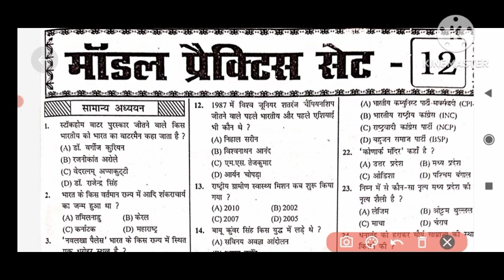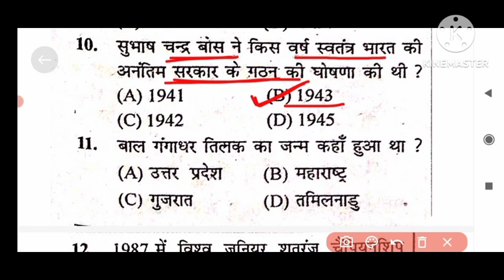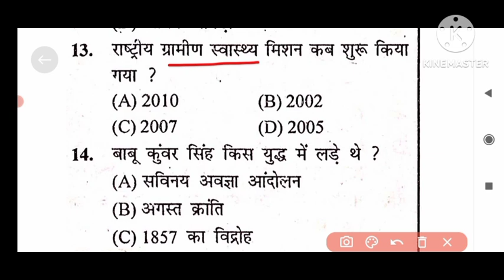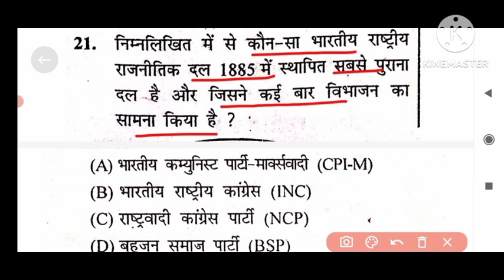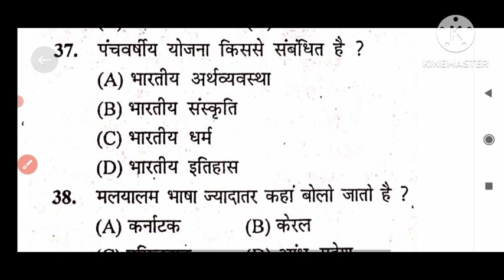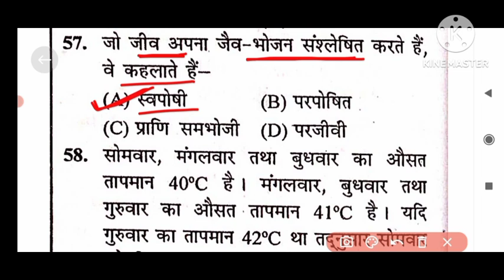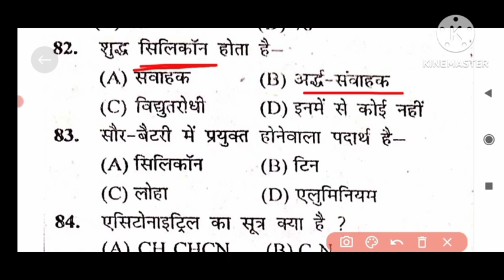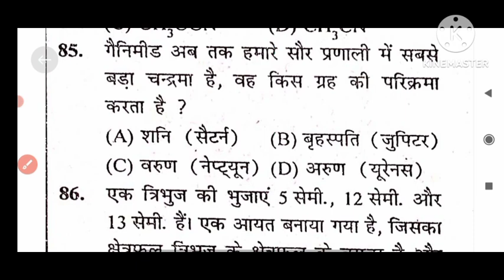BSSC 3rd CGL 2023 | Re-Exam BSSC CGL 2023 | Practice Set-12 | न्यू सेट Unique Vol.-01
√√√ Platform Vol. -04 (All Test Series) Playlist Video